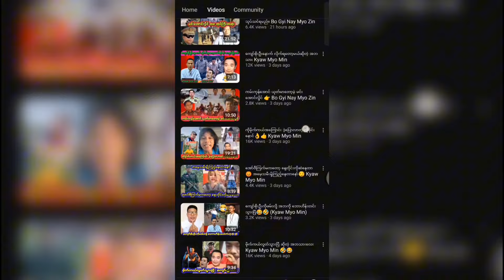ကျော်စိုးဦးရဲ့ မယားငယ်ဆိုတော့ တာဝန်ရှိတာပေါ့နော် 😂